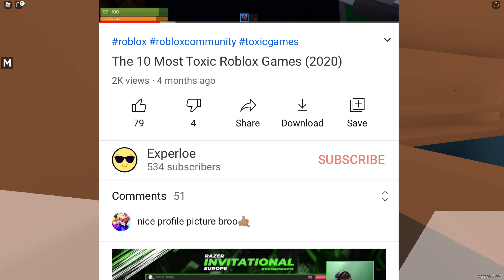Here's Some Of The Most Toxic Games On Roblox (#2)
I already did a video on this so if you want to or haven't seen it.. go watch it NOW

Also enjoy the video my fellow twit.